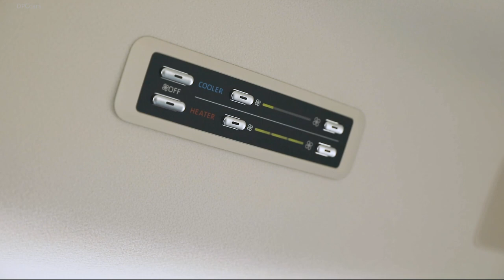2019 Toyota HiAce Commuter GL Van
The range-topping Commuter GL is a stylish small bus that offers prestige features including power sliding side door, front and rear air conditioning, six rear USB charge outlets, eight reading lights, premium upholstery and 16-inch alloy wheels.

With the new semi-bonneted design, Toyota has been able to move the engine forward ahead of the front axle and seats providing easier access to the engine bay, improved safety and greater stability and ride comfort.

The LWB variants are 570mm longer and SLWB versions 535mm longer than the previous generation models, which together with clever packaging and a substantially wider (up to 215mm) interior space, ensures they maintain large cargo capacities of 6.2 cubic metres and 9.3 cubic metres respectively.

The new design has also delivered substantial improvements in driver comfort with easier access to the cabin, a lower seating position and completely redesigned dash that provides significant ergonomic advantages.

All models feature height-adjustable driver's seat, tilt and telescopic adjustable steering wheel with controls for the audio, infotainment and cruise control systems, manual air conditioning and extensive storage areas with big front door bins and 1.5-litre bottle holders.

To ensure drivers are fully connected at all times while out on the road, the HiAce features the latest generation multimedia system with a large 7-inch touchscreen display. It offers AM/FM/DAB+3 radio, CD player, full Bluetooth®4 connectivity for audio and phone, USB and AUX inputs, satellite navigation5 with SUNA™ live traffic alerts6, and voice recognition, Siri®7 eyes-free for compatible iPhones®7 and Toyota Link8 apps.

Available from the fourth quarter this year, the new HiAce multimedia system will also be compatible with Apple CarPlay®7 and Android®9 Auto that will also be offered to retro-fit on new generation HiAce at no additional charge.